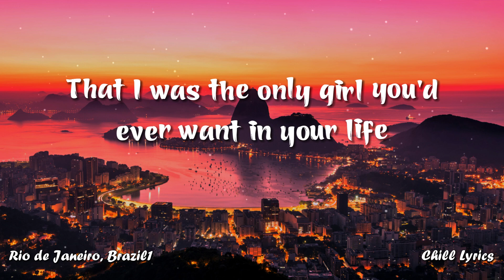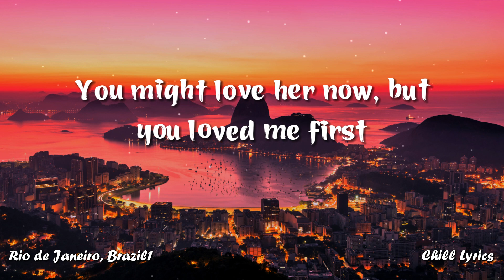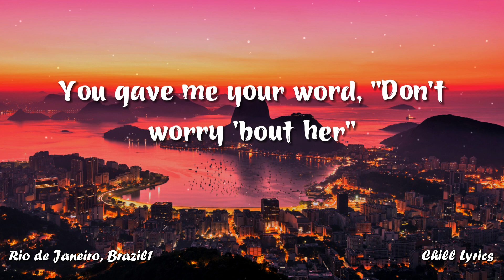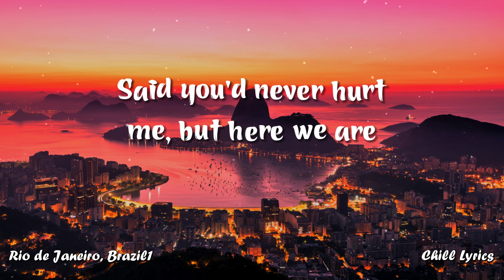Madison Beer - Reckless (Lyrics) - Chill Lyrics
This video is created for everyone to enjoy music in the most intuitive way, easy to listen to, and read attractive lyrics.
And especially discover more new and beautiful places in the world!

I still have the letter
You wrote when you told me

Each day goes by
Each night I cry
Somebody saw you
With her last night
You gave me your word
Don’t worry bout her
You might love her now
But you loved me first
How could you be
So reckless with my heart?

She must be perfect, oh well

With someone’s heart?

Image: Pixabay.com